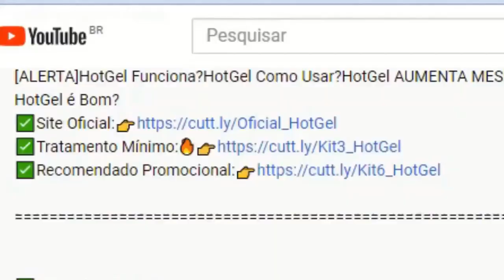[ALERTA]HotGel Funciona?HotGel Como Usar?HotGel AUMENTA MESMO?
O que é o HotGel?

Para que serve o HotGel? Serve para aplicar no pênis e ter uma melhora do desempenho sexual no geral, homens que utilizam este gel conseguem triplicar a potência deles no sexo e consequentemente sentir e proporcionar mais prazer.

Como Usar HotGel?

Existe duas maneiras de usar, uma é aplicando o gel duas vezes ao dia, de tarde e de noite ou de manhã e de noite, você deve aplicar e fazer massagens.
A outra maneira é aplicar o gel 10 minutos antes do sexo, você aplica, faz pequenas massagens e na hora que for transar seu pênis estará um pouco maior e você sentirá mais prazer.

Tem Contraindicações HotGel?

Não, não tem contraindicações, pode ficar seguro em relação a isso e fazer o uso como desejar.

Sua fórmula é exclusivamente natural, os ingredientes presentes não causa efeitos colaterais, apenas benefícios a saúde sexual                                     vende em farmácia?

Ré feita até o momento apenas pelo site oficial pois somente lá o fabricante consegue oferecer um preço melhor ao seus clientes além de um bom atendimento, coisa que eles não conseguiram oferecer se fosse vendido na farmácia.